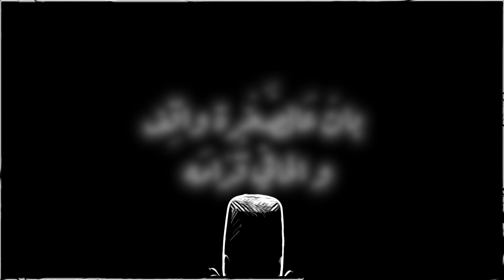Barzakh - Ardh - أرض [Official Video]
The Chapter 2 :
"Ardh" (Earth)

Video DOP: Oussema Dridi
Video editing and effects: Haythem Mahbouli
English translation: Mohamed Ennaifar

Tunisian Metal

Prelude
على جبال الهِمَّة
Atop the peaks of dignity
من بعد الغمامَه
Beyond the mountain fog
فين تُسْكن الحكمة و آخِرْ عَلاّمَه
Where wisdom and the last sages live
بانْ عَالصَّخْرة واقِف
On a rock, he appeared standing
و الحافي قُدّامَه
The barefooted facing him
هَزّ مالتّراب حَفْنَة وُ حَرِّر كلاَمَه
He grabbed a handful of soil and spoke freely :

Lyrics :
الأرض عمرها ما تخون
The Earth would never betray
ما تخونك كان لعباد
Only Men would
لي تنادي عالحق المهضوم
Men dissent for their stolen rights
و هي اصل الطغيان
When they are the ones who steal and abuse

الأرض عمرها ما تبور
Earth would never wither
ما تبور كان الاحلام
Only the dreams would
لي مخبّيه في قجر مهجور
Hidden in forgotten drawers
مِرميّه في دار النسيان
Thrown in the house of oblivion

ما تخلّي حلمك يضيع
Don’t let your dreams go astray
مهما كادو و عادو الناس
Despite what men do
ما زال فيك ربيع
There is still hope in you
واصنع من فكرك جناح
And turn your thoughts into wings
الريح لي تعاديك تعلّيك
The winds opposing you will lift you up
خلّي نصرك يتغنّى أجيال
Let your victory be sung through the generations

الأرض عمرها ما تزول
Earth would never fade
تزول اصوات النكران
Only the Denial’s voices would
لي تنادي عالدم المهدور
Voices that cry for wasted blood
و هي اصل العدوان
When it is the root of Evil

الأرض فينا إدّور
The Earth flows through us
في كلّ نفس و هواء
In every breath and air
و مهما تهجر و تزور
Regardless of where you go and leave from
ترجع لأرضك ترتاح
Back in your land lies true rest

واصنع من جرحك سلاح
And from your wounds forge a sword
تزيد تقوى كلّ ما تطيح
Grow stronger with every fall